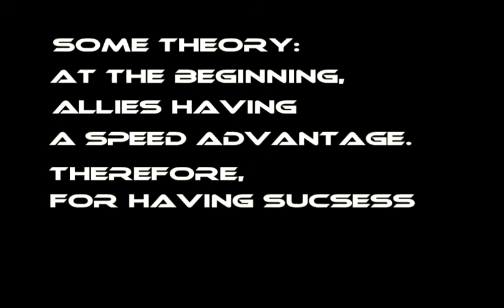Harrington: Fast Fullcaps For Allies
Harrington: Fast Fullcaps For Allies Produced By: Andrei "sok" Sokolovski
Codec: H264
Video Size: 1024x608
File Size: 122MB

Song #1: Music Instructor - Super Sonic [Brainbug Remix]

Featuring:
Various

Comments: Первая попытка создать обучающий ролик по тактике. Анализируя игру разных кланов, выбрал источником SourceTV одного из матчей Force of Glory как наиболее наглядного в плане понимания классической расстановки сил. К сожалению, от подлагивания избавиться не удалось, но это ведь не фрагмуви. Итак, игра за союзников на карте dod_harrington...